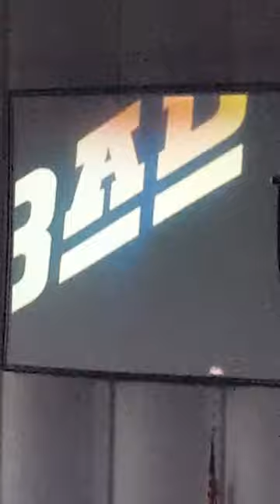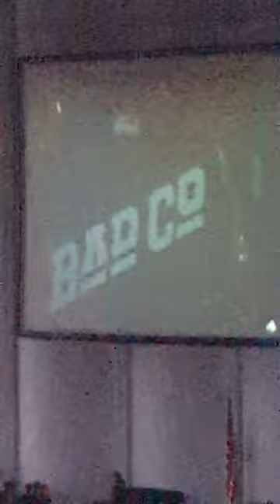Bad Company Live "Bad Company"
PNC Arts Center  NJ. 6/11/16